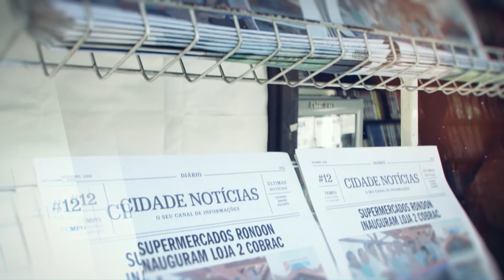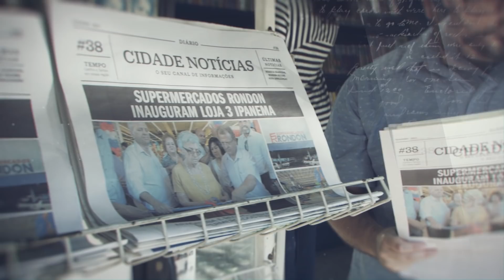Nossa história | Supermercados Rondon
Nossas memórias compõem a nossa história, mostram quem somos e por isso, relembrá-las é um ato de amor à própria vida e um agradecimento a quem participou de cada momento.

Nós temos muita história para contar, afinal já são mais de 4 décadas de existência! Relembre e se emocione com a gente, assistindo essa trajetória, que nos enche de orgulho. Supermercados Rondon, há 43 anos fazendo parte da sua vida!